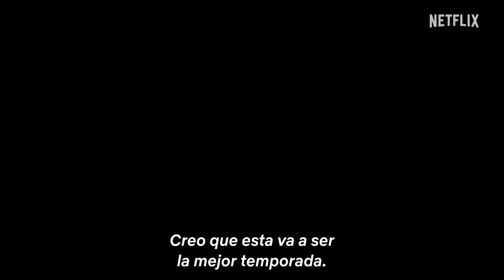Detrás de cámaras | Stranger Things 5 | En el set de la temporada final | Netflix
¡Ya estamos a mitad del rodaje de la quinta y última temporada de la serie de Netflix «Stranger Things»! Disfruten cada momento, nerds, la aventura final está cada vez más cerca...